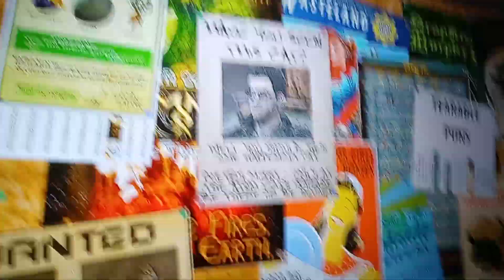Fallout 4 80s movies reference.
yo can't remember his name good movie though good actor